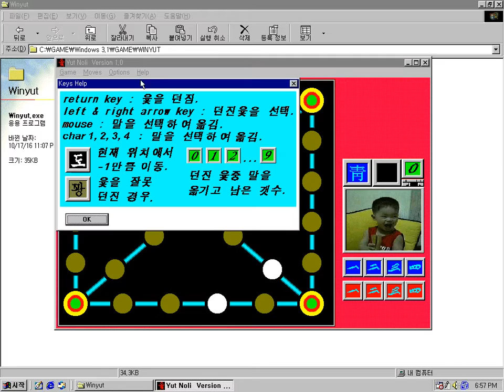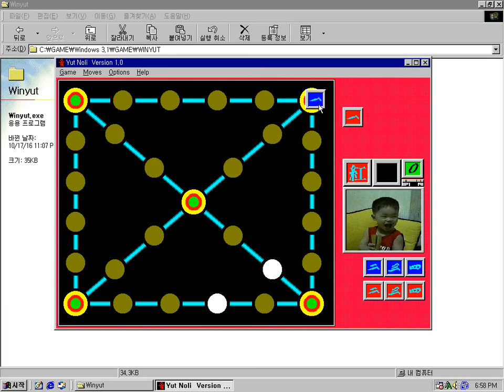Win 3.1 yut (윈도우 3.1 윷 게임) (Windows game 3.1)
Winyut is a Windows 3.1 Korean yut puzzle game.

윷놀이 고전 게임, 한국